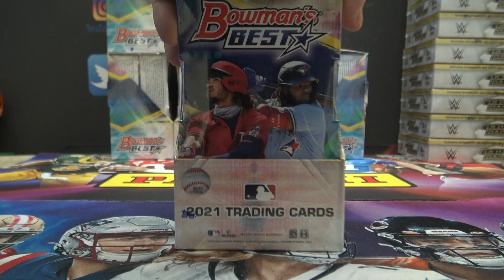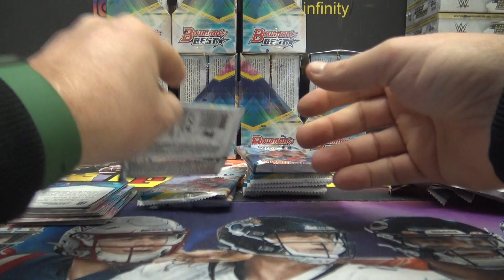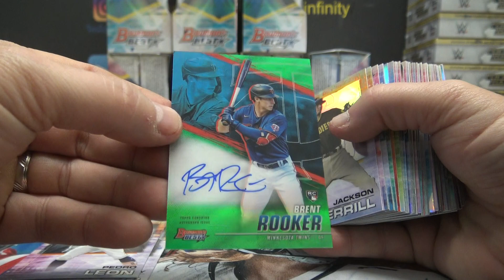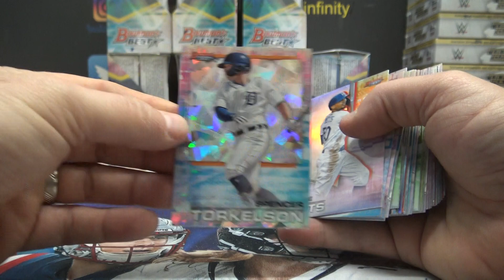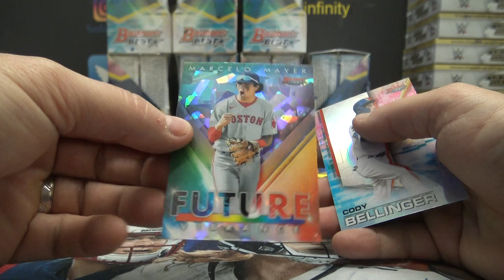T-Dud's 2021 Bowman Best MLB Baseball Box Break